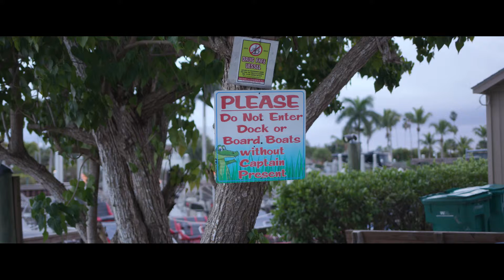Tour de USA - Everglades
Vi er ude og sejle airboat i Everglades og det er en super fed oplevelse - vi er dog så tæt på havet at det desværre ikke er krokodiller :-/